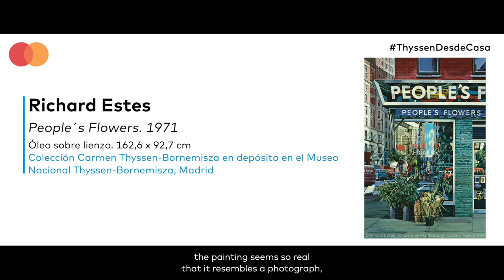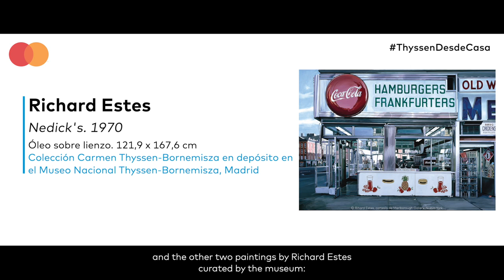"People’s Flowers", de Richard Estes, por Yanira Franco | Vídeo Completo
Ya podemos compartir con vosotros los doce vídeos completos realizados gracias al programa Priceless Cities de Mastercard.

En esta ocasión, "People’s Flowers", de Richard Estes, por Yanira Franco, auxiliar de atención al público en el museo.

Desde el 6 de julio al 21 de septiembre, cada lunes, podrás visualizar los vídeos completos realizados por personal del museo en los que descubrirás  historias, curiosidades y mucho más, de algunas de las obras más icónicas del museo.

Ahora, el Thyssen para ti.